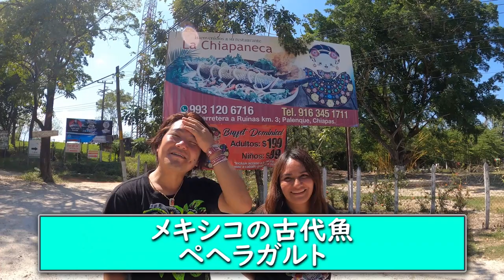古代魚があの味をしていた！メキシコで食べてみた！【ペヘラガルト】